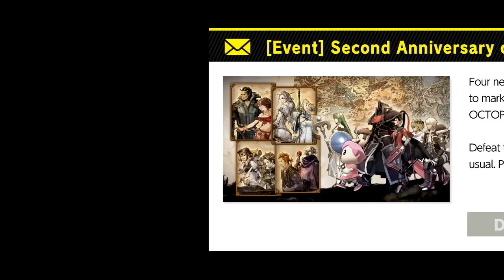Every Octopath Traveler Spirit Battle Explained in Super Smash Bros Ultimate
To celebrate the 2nd anniversary of Octopath Traveler, there is a new Spirit Battle Event!   The game is a lot of fun, and deserves to be looked at if your a fan of RPG's!  This is every Spirit Battle Explained for Octopath Traveler